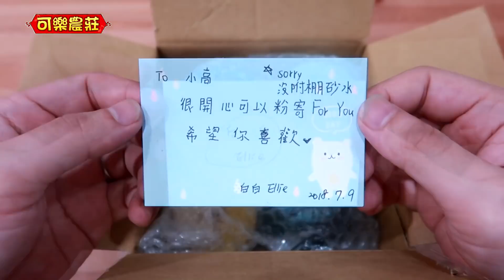粉絲寄禮老實說…#5 by 白白 Ellie [小高開箱]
粉絲寄禮請寄至：
32088 桃園市中壢區東明街78號 可樂農莊收 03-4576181
如需店到店請至FB私訊:
►Prev上一部：粉絲寄禮老實說…#4 by 露冰露
拍攝：中壢可樂農莊桌上遊戲